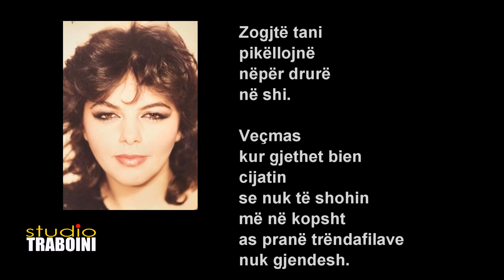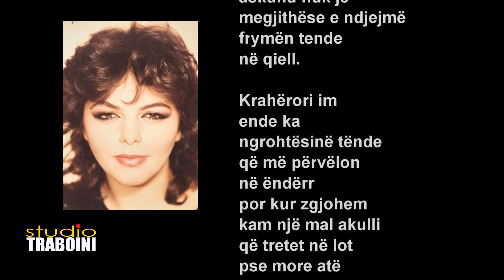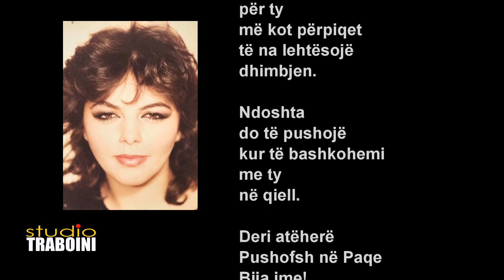ELIZABETH🌹Elegji nga K. P. Traboini